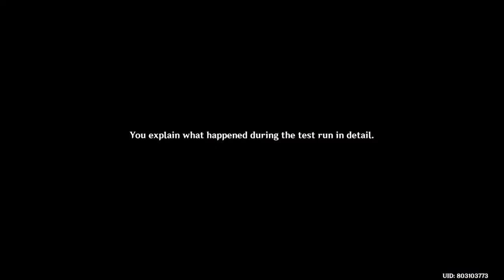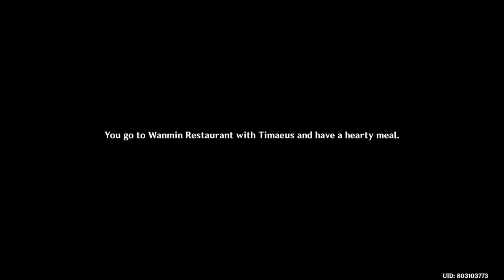Genshin Impact - Academic Exchange